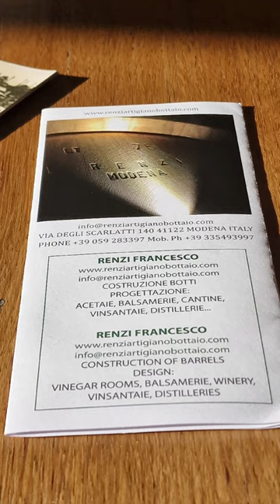Natural fragrances of various woods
Natural aromas and scents of wood for barrels, used Balsamic Vinegar, spirits and wines. @renziartigianobottaio